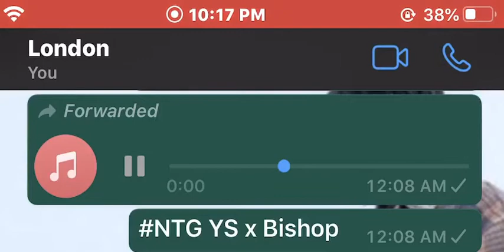NTG YS x Bishop (Preview) Trades